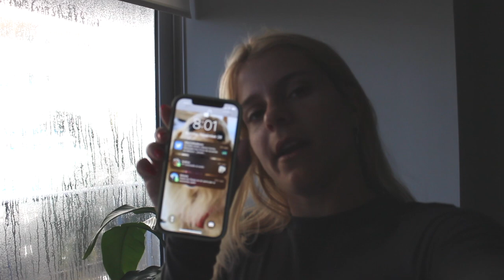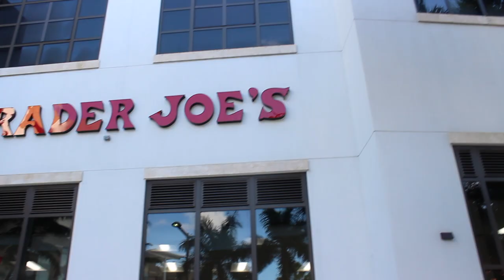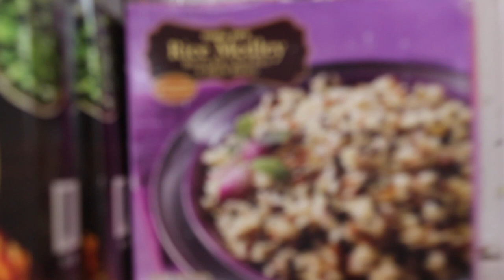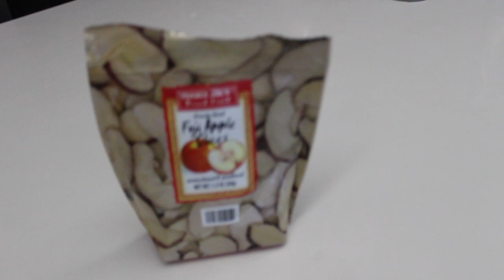healthy eats| day in the life vlog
Hello loveliess,
Here I leave the prozis link for you to be able to purchase the granola ad thousands of other amazing products
Make sure to check out the leg workout that I did today on my instagram.
Hope you guys love watching these as much as I love making these for you.
xoxo